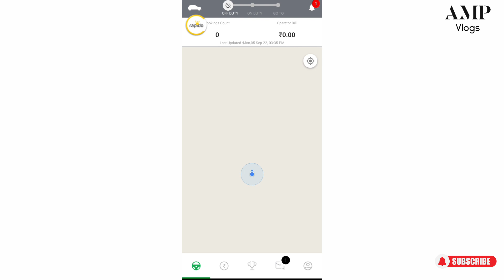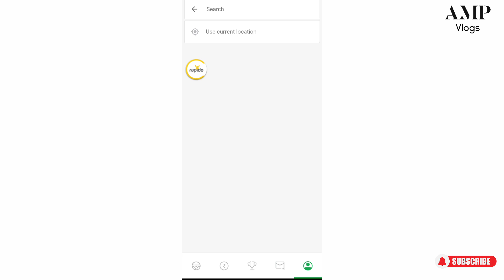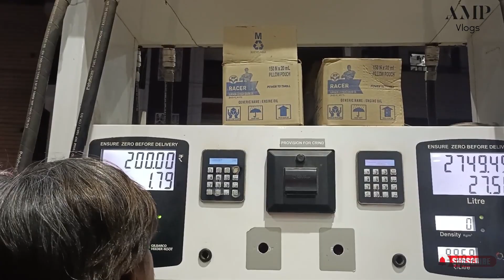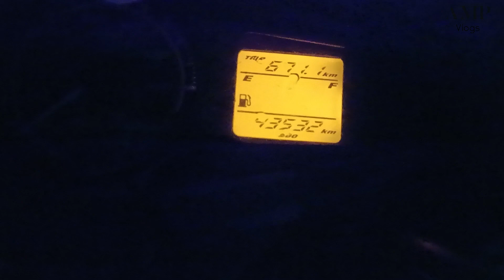Rapido Uber Ola || Bike taxi life in Telugu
Rapido Uber Ola || Bike taxi life in Telugu || AMP Vlogs Telugu || Pad's Madhu Anumula

వీడియో పెట్టాక మీకు వెంటనే నోటిఫికేషన్ రావడానికి సబ్స్క్రైబ్ చేసుకోండి.
నా రోజు వారి దిన చర్య లో నేను చేసే ప్రతి పని నా ప్రతి ప్రయాణం మీకు చూపించడానికి నేను ఎల్లప్పుడూ సిద్ధంగా ఉన్నాను.
I am always ready to show you every day of my life, every work I do in their day to day activity